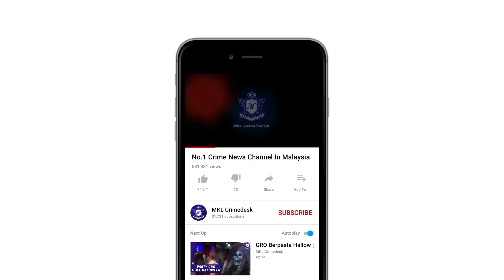POLIS GEMPUR Gudang Mesin Simulator Judi Online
Kira kira 1,127 mesin simulator   judi online bernilai 2.7 juta ringgit dirampas di sebuah gudang di Taman Bukit Serdang, Seri Kembangan pagi tadi.

Ketua Polis Daerah Serdang, ACP Ismadi Borhan berkata  , premis itu diserbu jam 1 pagi tadi  selepas 2 hari pihaknya melakukan risikan.

Kesemua mesin itu didapati tidak berfungsi.

Polis  percaya gudang berkenaan digunakan sebagai tempat menyimpan dan membaik pulih mesin simulator  sebelum dihantar ke lebih 10000 pusat judi terpilih di seluruh negara.

Tiada  tangkapan dibuat kerana premis itu kosong namun terdapat CCTV yang beroperasi.

Polis sedang mengesan pemilik premis untuk bantu siasatan.

Pihaknya percaya kesemua mesin yang diimport dari luar negara itu baru seminggu disimpan di gudang berkenaan.

Hasil rampasan terbesar itu akan diserahkan kepada pihak Kastam untuk siasatan lanjut mengikut seksyen 135 (1) (a) Akta Kastam 1967.

Sabit kesalahan boleh didenda tidak kurang 10 kali ganda atau tidak lebih 20 kali ganda daripada nilai barang atau dipenjarakan tidak melebihi 3 tahun atau kedua-duanya sekali.